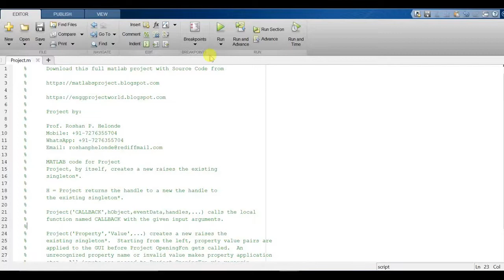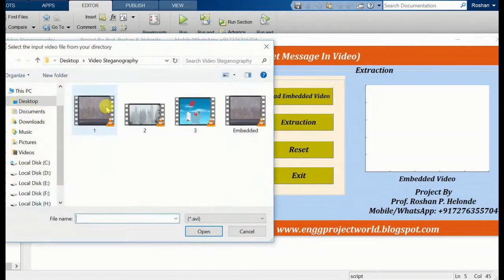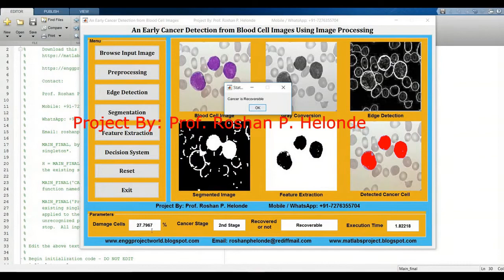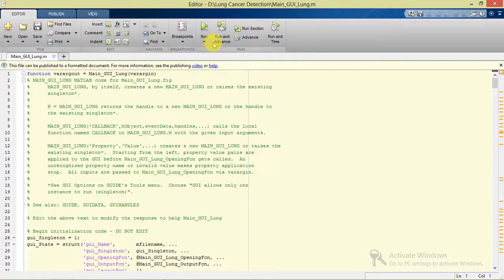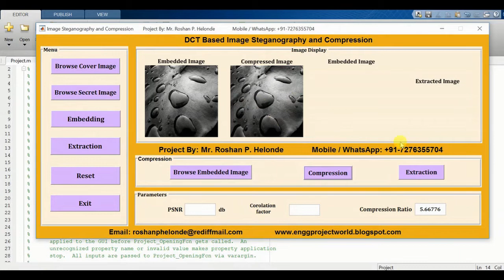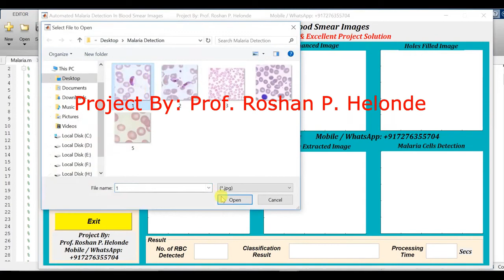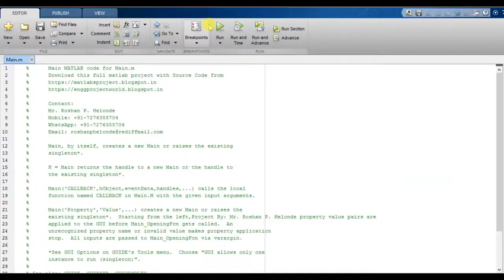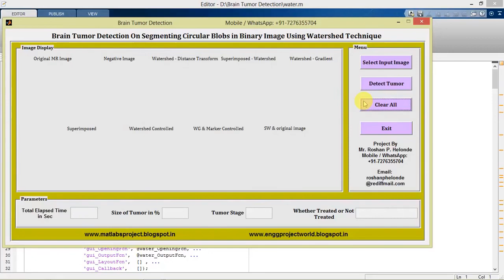Top 20 Image Processing Projects Source Code | Top 20 Engineering Projects Code | Final Year Project